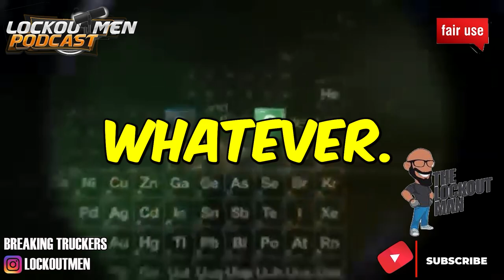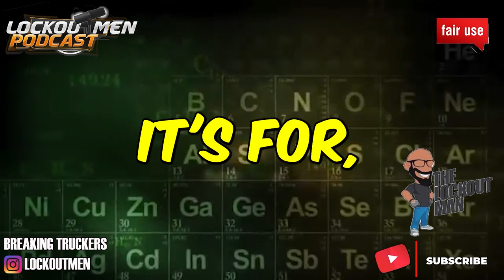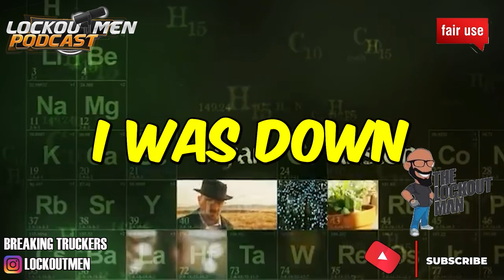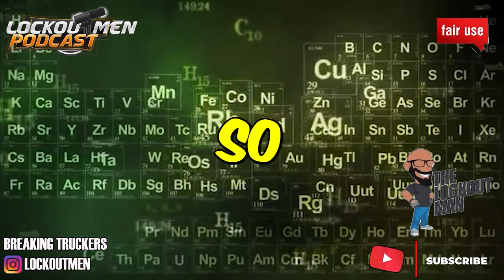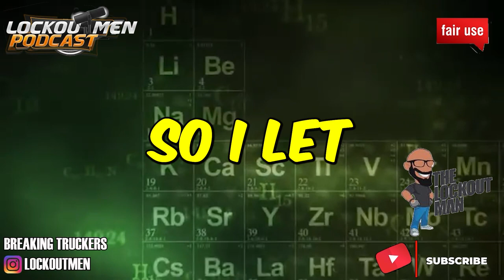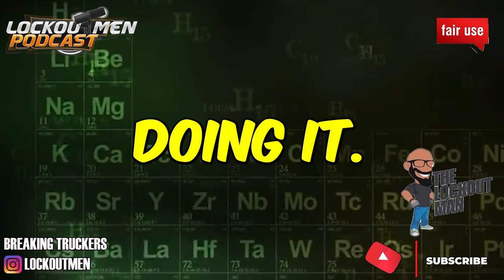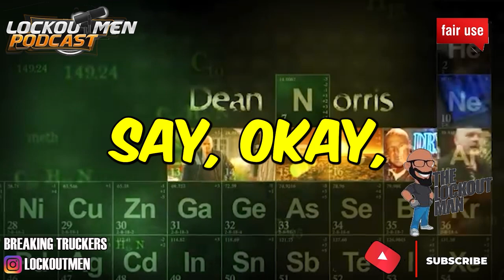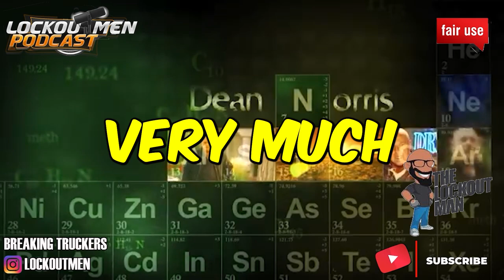SUPER EGO OFFICES IS LIKE A REFUGEE CAMP FOR TRUCKERS | The Lockoutmen Podcast Show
In Today’s Episode: I LEFT SUPER EGO BEFORE I GOT STARTED
I'm 34 years old, no kids, drove for 3 companies, had my CDL's for a YEAR and STILL considered a "new driver". Debating on if trucking is for me at this point. I feel a lot of new drivers definitely get gas lighted and taken advantage of. I don't have the "prettiest" background which makes it harder but also dealing with companies and trying to make a honest living is hard to do in the trucking industry. I just want to be successful!

If you enjoyed this video, please...